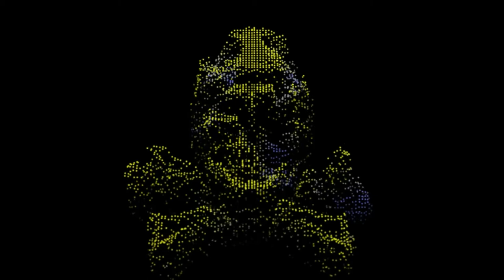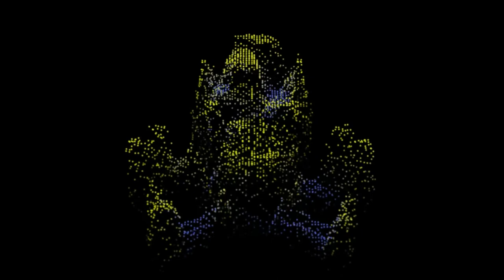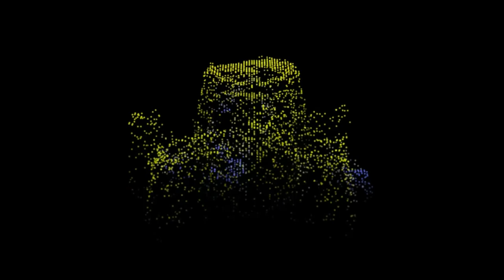TOP de enganchado para hacer Trap o rap, melodias y beat para disfrutar de la cultura del hip hop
Techno Love ♥ Music ♪